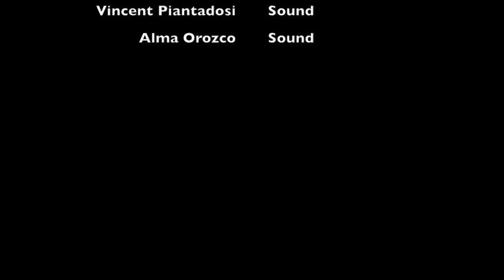Ashley Westfall point of view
I think the impact of the point of view shots are more intense for the audience and it makes for a better flow of the movie. The challenges of shooting the point of view shots are making sure the shots are accurate and editing you have to make sure every line flows with the script.